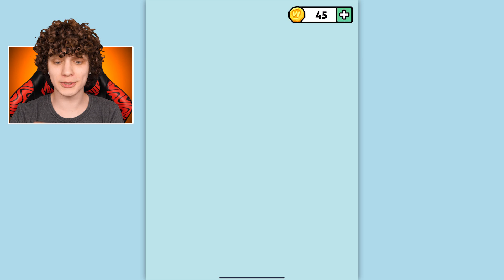STICKMAN PLANO DE FUGA * fuga da prisão *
Stickman escapando da prisão - Hoje vamos jogar Story Words, um jogo onde precisamos escapar da prisão com o nosso amigo stickman. Fuga da prisão!